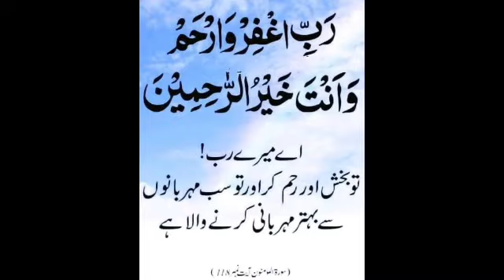Dua | Short | Shorts